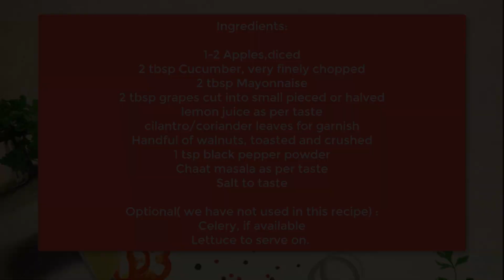Waldorf Salad | LockdownDiaries | Vinisha Shrimal | FansAtHome | Sanjeev Kapoor Khazana